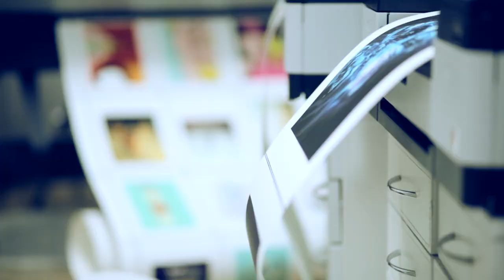Society6 Framed Art Prints - Start to Finish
We use premium quality woods and shatterproof acrylic that protects the face of the art print, while an acid free dust cover on the back provides a custom finish.

We print on natural white, matte, ultra smooth, 100% cotton rag, acid and lignin free archival paper using an advanced digital dry ink method to ensure vibrant image quality.